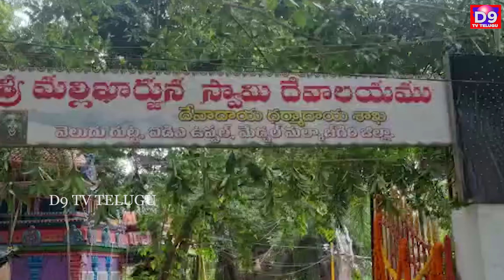వెలుగు గుట్ట దేవాలయంలో నిత్య అన్నదాన ప్రసాదం || D9 TV TELUGU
D9 TV TELUGU | DMC TELUGU